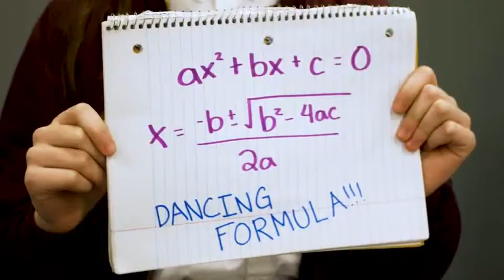Lola x Justin - Reverse It [Reversed]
Hi BFamily! Hope you enjoy watching this video.

Let me know what YOU think about the video in the comments below!

Like this channel and want to see more videos from MattyB, the Haschak Sisters & and all of their friends? It's easy! ;)

That really helps a lot!.

Musical.ly: realfunniflix